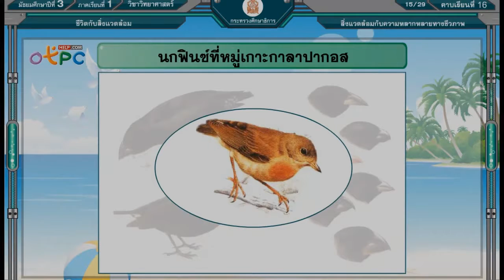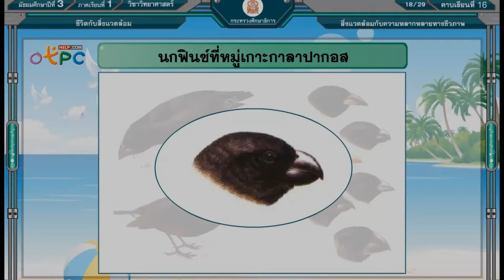5-2-1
ลักษณะจะงอยปากที่แตกต่างกันของนกฟินช์ที่พบในหมู่เกาะกาลาปากอส